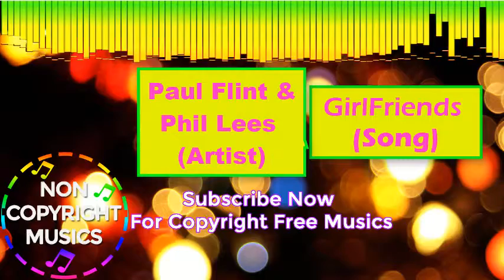Girlfriend - By (Paul Flint & Phil Lees) | Non Copyright Musics Release #16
This Music is Release #16 of Non Copyright Musics. We have gave Permission To YouTube Creators For Using Our Contents On Their YouTube Channels. The Genres of this Song is "Electronic/Dance". You can use our Musics in your YouTube Contents. But You have to give Credit of this Musics & Their Artist & Brand. The Credit of this Music is given in the Bottom of this Video. You Have To Copy All Credit & Paste In Your YouTube Content's Description & Enjoy Our Musics In Your YouTube Content.
     • Non Copyright Musics Provide you all Copyrights Free Contents. We have gave Permission To YouTube Creators For Using Our Contents On Their YouTube Channels.
(OR) Like Our FaceBook Page NonCopyrightMusics.
      ◀All Links is given below▶